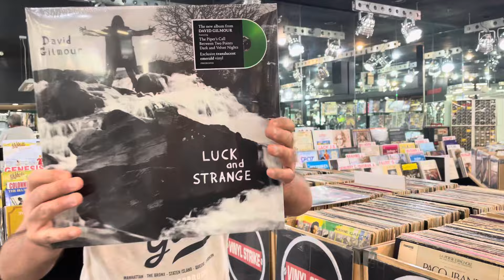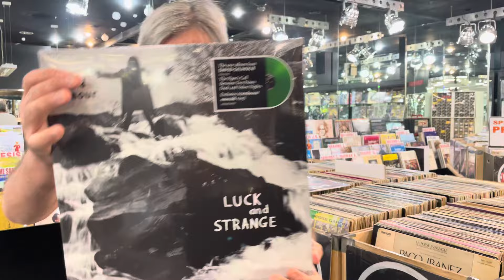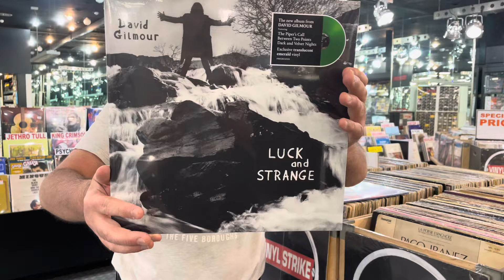PROCESSO A DAVID GILMOUR. ATTO D'ACCUSA: E' UNA LAGNA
Massacrato da tutto il popolo del rock, eppure " Luck And Strange " è un ottimo album.

 / edfpoint1